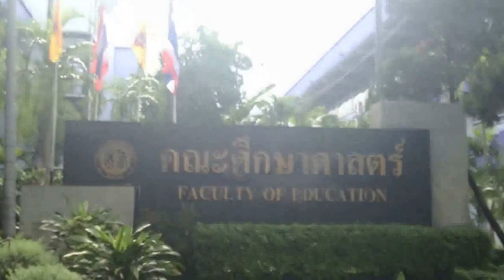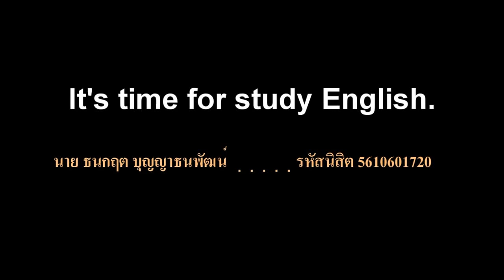It's time for study English